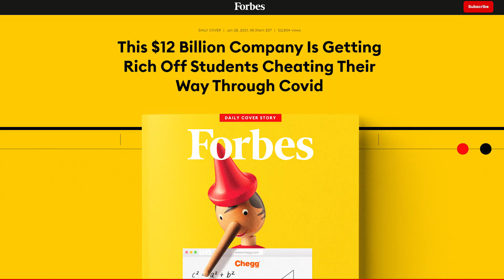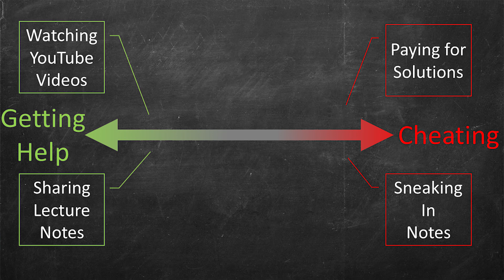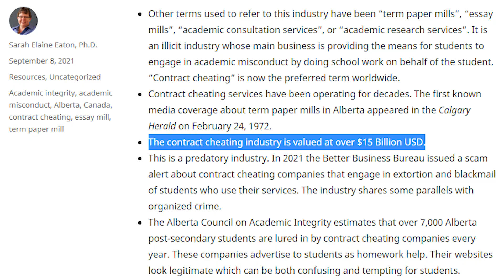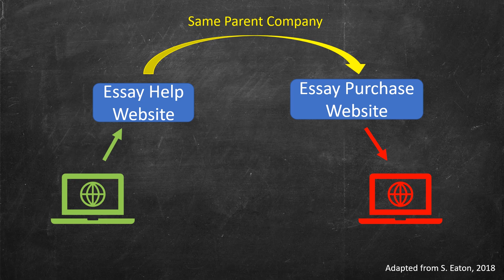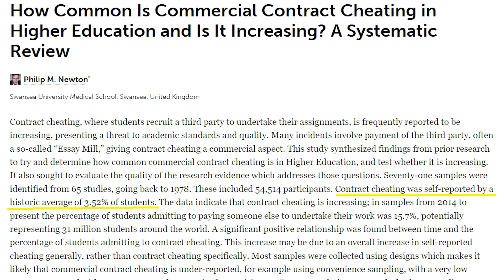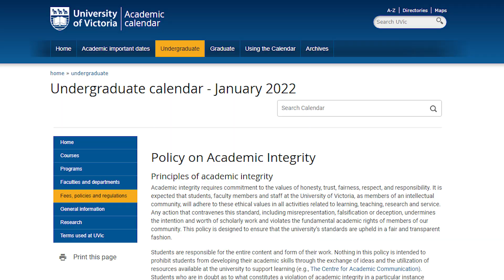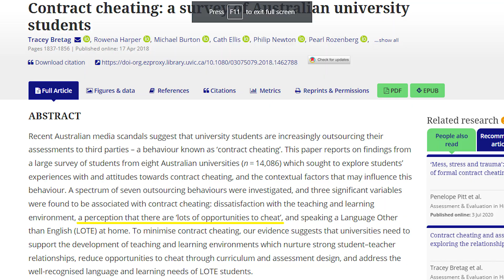We need to talk about cheating in universities...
Cheating in university is a big money business and connects to a lot of larger issues in education. As a professor, I unpack what exactly the issue is, why it is happening, and what we can do about it. The type of cheating that I've faced most often since the twitch to online learning is called contract cheating where you spend money to have solutions provided to you.

0:00 Intro
0:32 What is Cheating
2:18 The Business of Cheating
5:55 Is Cheating Effective?
11:57 Why Students Cheat
14:08 What Can Teachers Do?
17:35 My thoughts